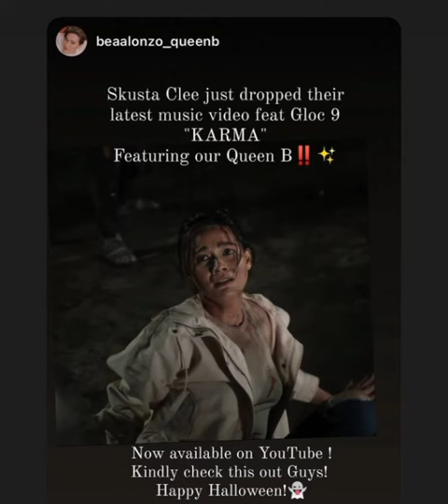NAGPAMALAS ULIT NG GALING SA PAG ARTE BEA ALONZO SA "KARMA". PANOORIN NATIN.